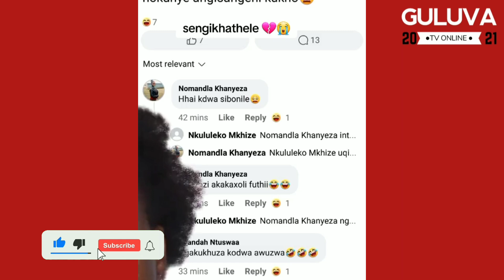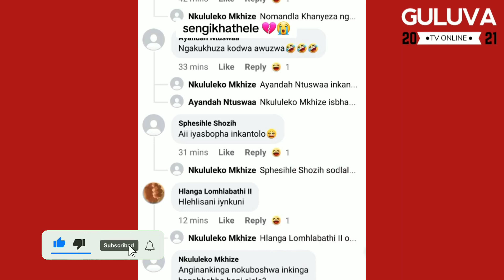Sinzima isimo kumfundi 😭💔waseMpangeni ohlukunyezwa u... ||Secabanga nokusiyeka isikole||Ep540